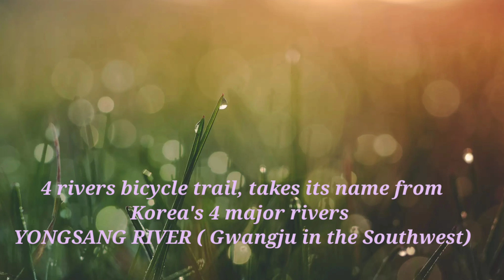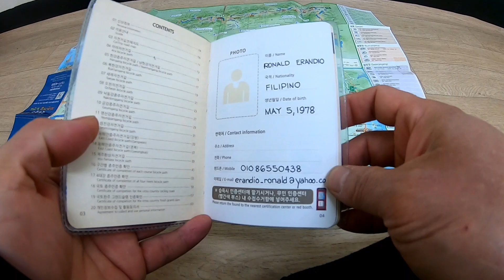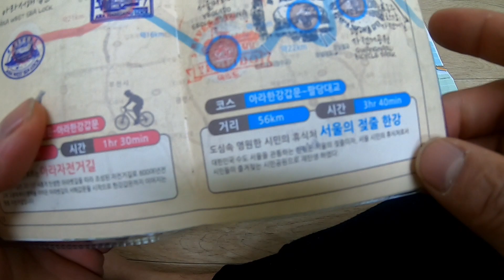Four Rivers Trail in Korea : Scenic Hangang bicycle Path(Seoul)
This is Ara bicycle Path of four rivers trail in Korea or Korea's Cross Country Cycling Road Tour, Han river, you will pass this bike path if you will ride to Incheon,Seoul to Busan or vice versa,you can search 국토종주 자전거길 여행, 4대 강,bikers, bikelane I used a music legally licenced by kinemaster corporation, the music i used are copyrighted by kinemaster corporation, and being sold all over world's major music sites such as Apple music,Amazon music and Google play music; here amazon music wcp albm link pr s